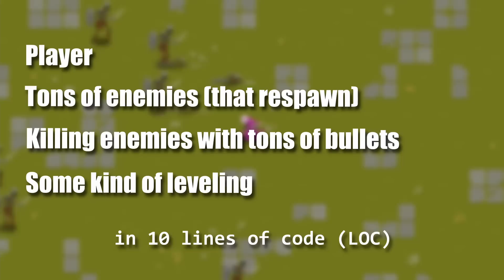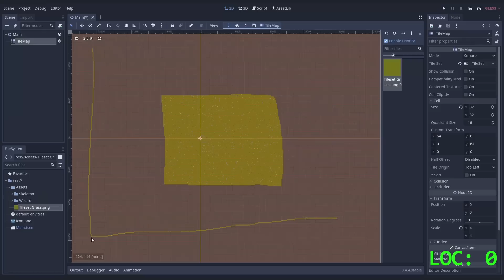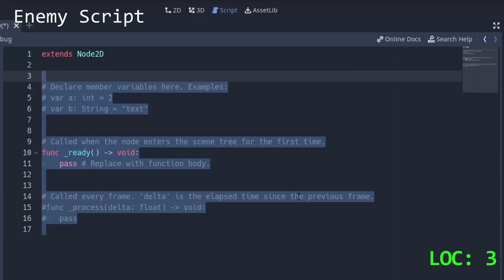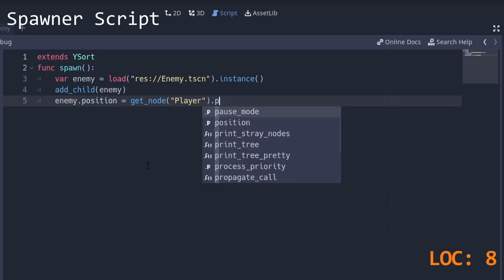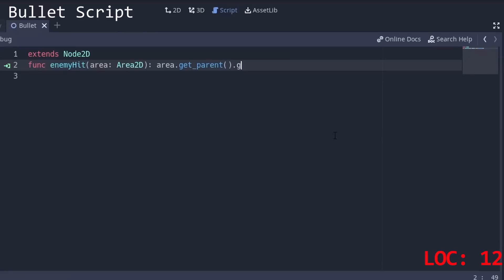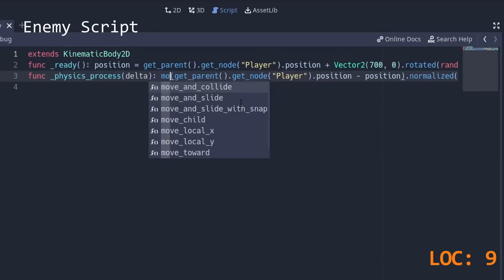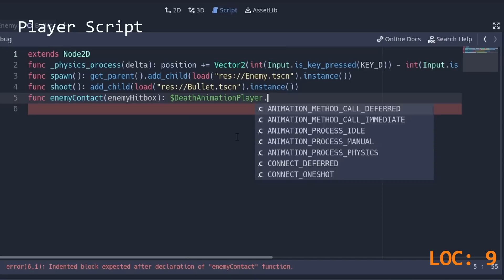We made Vampire Survivors BUT in 10 Lines of Code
We challenged ourselves to make a Vampire Survivors like in only 10 lines of code in Godot Engine - and it was a real struggle!

We recently made a *good* Survivors-like, Kill-BOI 9000, which you can play for free too